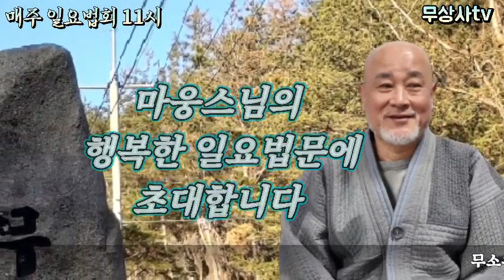일요법회 예고편 20220313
포항무상사 달마야티비